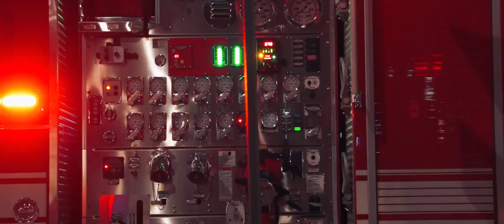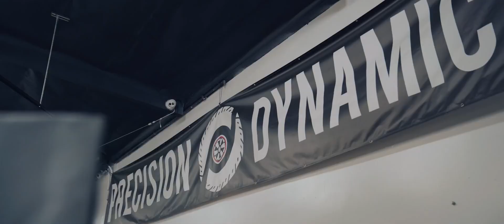Can Demir - Go To Work | Flame Spitting Aventador SVJ & BMW M4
If you want your track to be removed, please let us know.